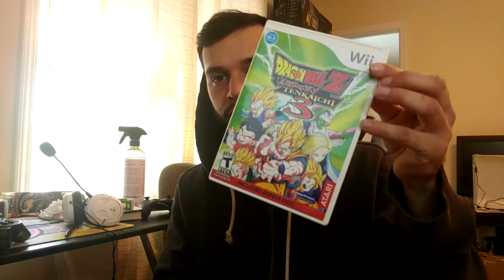WHAT DRAGON BALL GAMES SHOULD I PLAY???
HI GUYS! I just need some help deciding which games to buy first so that we can go on the journey to play them! thanks guys much love - COLT